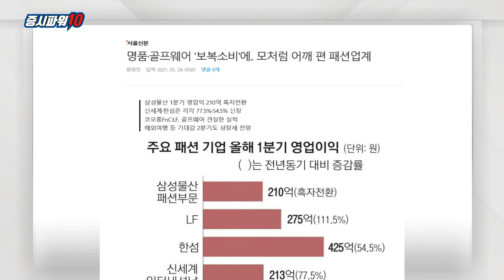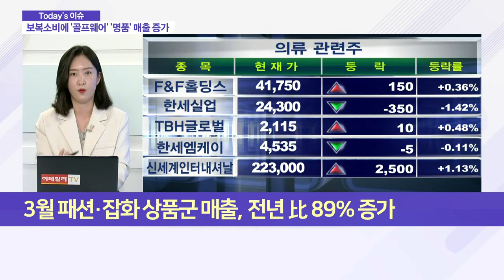보복소비에 '골프웨어'·'명품' 매출 활짝… 패션업계 살아나나?_이슈 파워 (20210526)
- 5월 소비자심리지수(CCSI) 105.2로 전월 比 상승
- 명품 브랜드와 골프웨어, '보복소비' 수혜
- 코오롱FnC, LF 등 골프웨어 부문 견실한 실적
- 골프웨어·명품 판매 플랫폼 성장 지속 예상